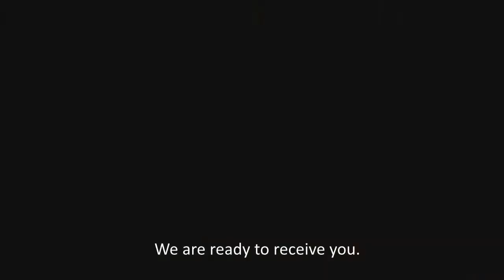Missions Trip to Dominican Republic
Join the Calvary team going to the Dominican Republic this July to help a local church with their VBS outreach program.